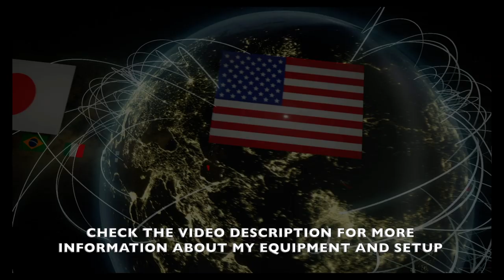Fix Those Servers PD - GT Sport Nations Cup @ Yamagiwa 2 - Ten Drivers Shootout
Polyphony Digital needs to fix those server problems. Only 10 of 20 drivers made it into my last FIA GT Nations Cup Race @ Yamagiwa 2. Other players reported only 3 made it into their lobby.
Tell me about your experiences with the FIA lobbys in the comment section below.
Fortunately I was one of those who survived the connection lottery but next time i could be the one who practices for hours just to get a disconnect in the end.
The race itself was good and i´m happy with my result, but i´m always the one who prefers the action and competition of full lobby.

Car: Nissan Motul GTR

Settings:
Transmission - Manual
Traction Control - Off
ASM - Off
Countersteering Assistance  - Off
ABS - Default

Wheel Settings:
SEN: 72
FF: 100
SHO: 0
ABS: Off
LIN: Off
DER: Off
DRI: 0
FOR: 100
SPR: 100
DPR: 100
FEI: 0